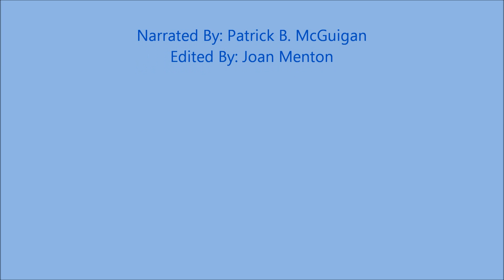In Oklahoma City, Obama supporter hopeful her candidate can win nationwide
Bridget Baysinger, after casting her ballot at a precinct in northwest Oklahoma City, told Pat McGuigan she had voted for President Barack Obama. She does not expect him to do well in Oklahoma -- but said she is remaining hopeful that he can win nationwide.